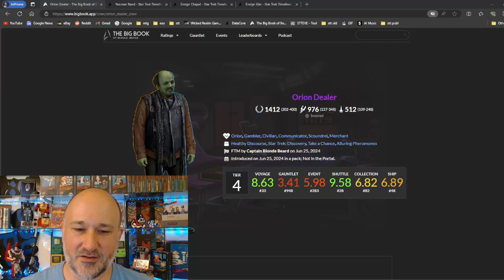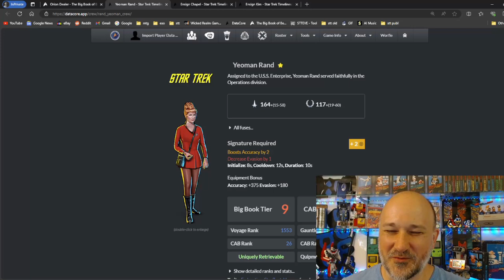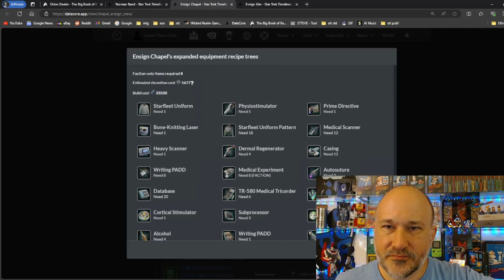Star Trek Timelines - Orion Dealer and planning for Advance your Crew Objective Event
Today we look at the new Clint Howard character Orion Dealer, purchasable in this week's 6-pack. We also discuss how to use and abuse your crew overflow this week to plan ahead, and guarantee an inexpensive and easy completion of the Advance Your Crew Objective Event.

Captain's Log is your daily quick hit on Star Trek Timelines. Check back for new crew, gameplay tips, and strategy for our favorite mobile game.